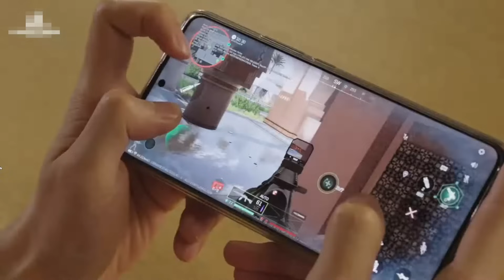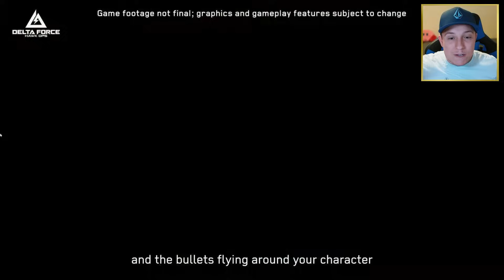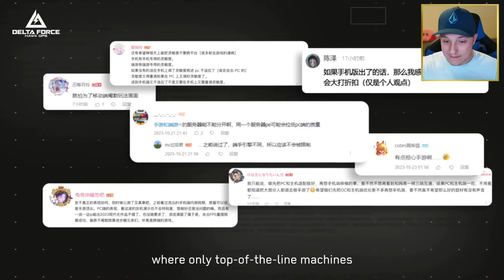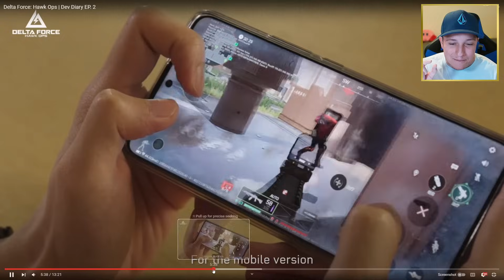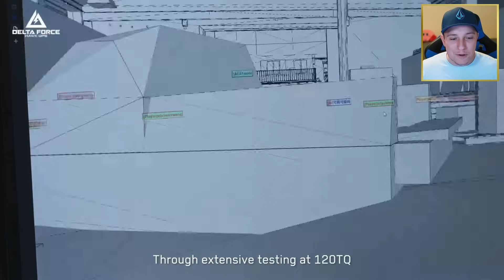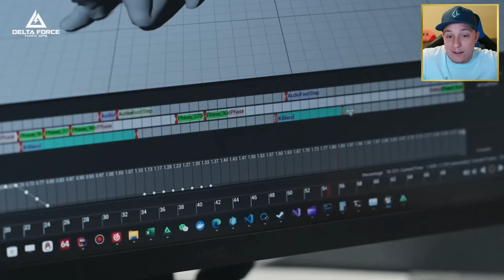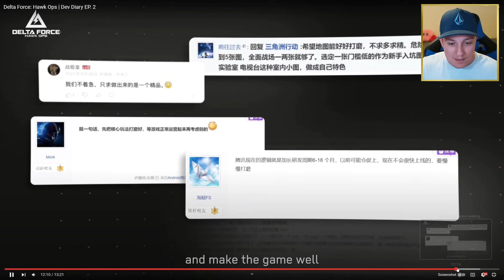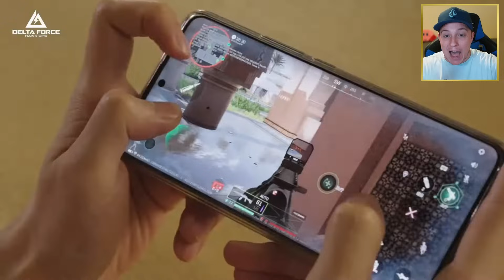NEW NEXT-GEN MOBILE FPS GAME IS COMING SOON! (LIKE CALL OF DUTY)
"New Mobile FPS Game 2024 - Game Like Call of Duty on Android and Like Call of Duty Mobile (Like Tarkov Mobile) Next-Gen Mobile Games 2024 - New Mobile Games (Delta Force Hawk Ops Gameplay Mobile) Android Gameplay, New Tencent Games for Android/iOS - Upcoming Mobile Games 2024 News"

★ LIKE IF YOU'RE HYPED FOR THIS GAME! ★

IMPORTANT LINKS!

Hey everybody! ExxotikGaming here - hope you guys are doing well today! Welcome back to another very exciting mobile gaming video - we finally have the first-ever look at Delta Force: Hawk Ops on MOBILE! We got to see a small snippet of Delta Force Hawk Ops Android gameplay in a developer diary posted yesterday...the graphics are insane! It is a true next-gen mobile game, that's for sure. This will go down as being one of the best-ever mobile FPS games IF Tencent plays their cards right - maybe even better than Arena Breakout, Warzone Mobile, or even Call of Duty Mobile, PUBG Mobile, and Valorant Mobile! What do you think? :)

Enjoyed the video? Heck, even put this video in a playlist if you so desire! The next video, whether it'll be a news video, a tips and tricks video, funny commentary, or just some random gameplay, will usually be out about a day or two after the previous video!